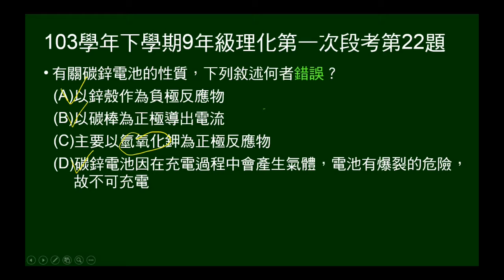103學年下9年級理化一段第22題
問關於碳鋅電池的敘述何者錯誤。